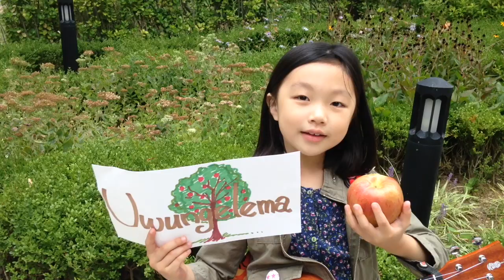[초목달 UCC] 연기대상감인 서현이의 초등영어노래, 아프리카 마법의 주문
EBS초목달 노래자랑 UCC 공모전

EBS초목달 수강생들이라면
영어로 노래부르는게 재밌습니다~!